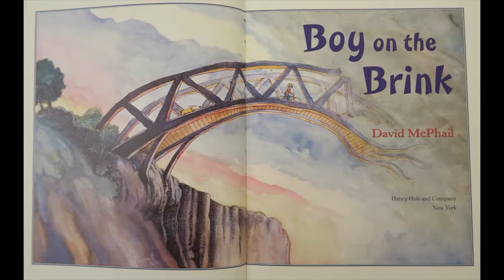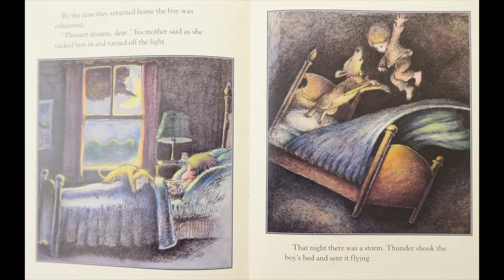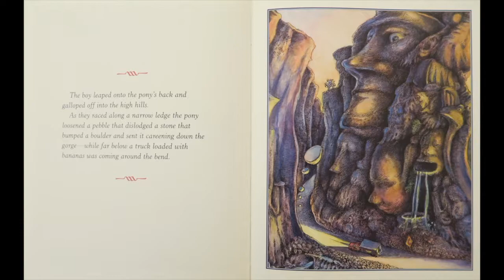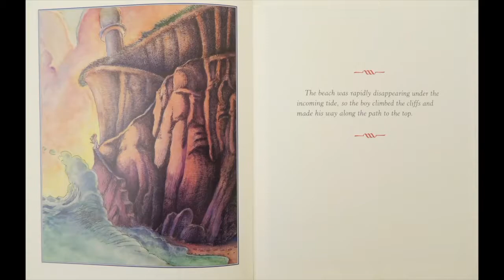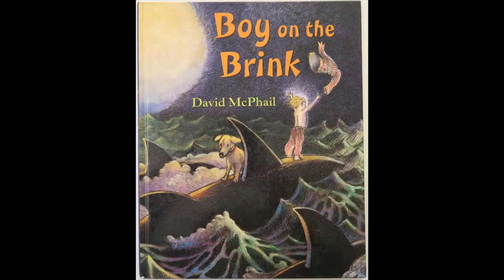"Boy On The Brink" by David McPhail